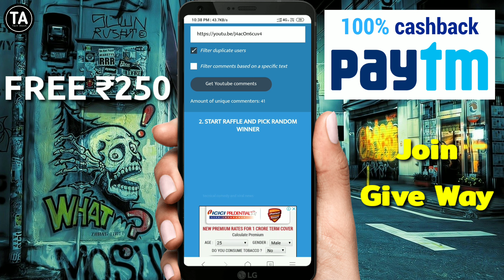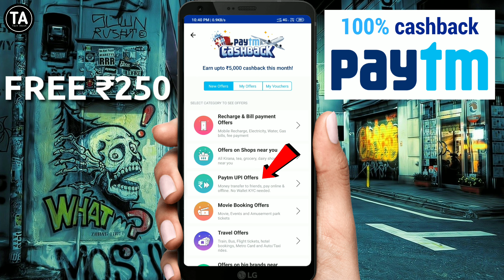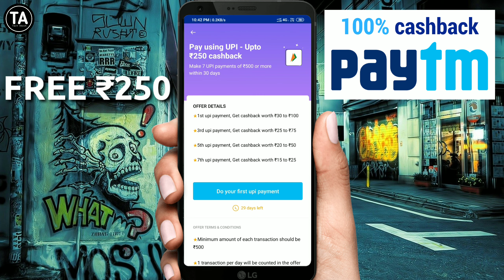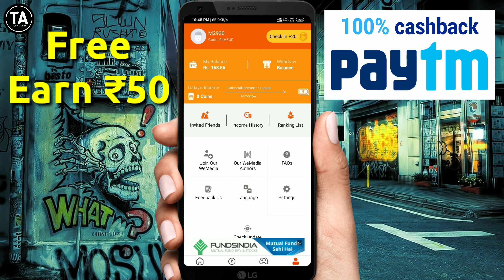Paytm new promo code today || Paytm new Add Money offer today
(1). 50 रूपया फ्री में पेटीएम कैश मिलेगा डाउनलोड करतें ही
💰💰 Download Apk Get ₹50 💰💰
RAFER CODE -: 04AFUD

(2). TELEGRAM CHANNEL JOIN LINK

 paytm new cashback offer September,
 paytm new offer in September,
 paytm new offer September 2019 paytm new offer September new jio paytm offer,
paytm new offer September 2019,
 paytm new offer September,
 May paytm new offer,
225 Paytm Upcoming Offer,
 Paytm Offer September,
 2019 Paytm GoldBack Offer,
 Paytm upi transfer offer July 2019, Paytm recharge cashback offer,
Paytm New official offer September 2019
top New offer September 2019 Paytm September, 2019 Promo Code Paytm top September 2019 New Offer,
Paytm September 2019 Offer, Paytm official new Promo Code today
Paytm New Add Money Promo Code Offer, Paytm 1500+ cashback offers today 2019, Payt m 2 pe 75 cashback offers today 2019, Paytm Add Money Promo code Today 2019, Paytm upi fifty promo code Today 2019